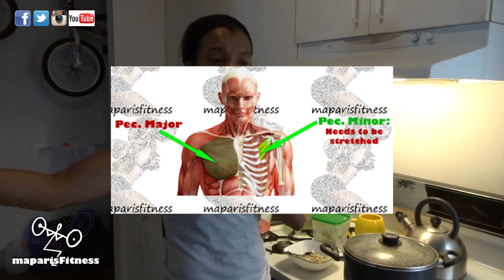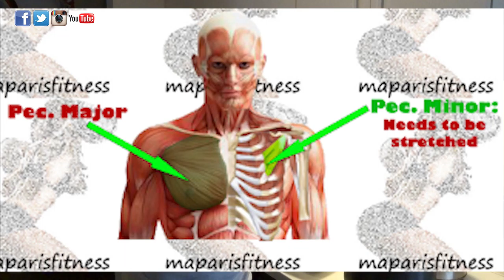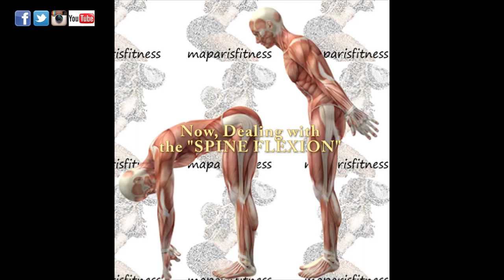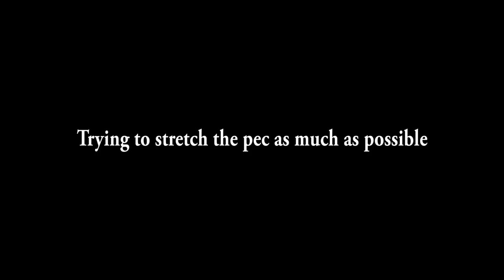Getting Back to Basics | 10.24.2016